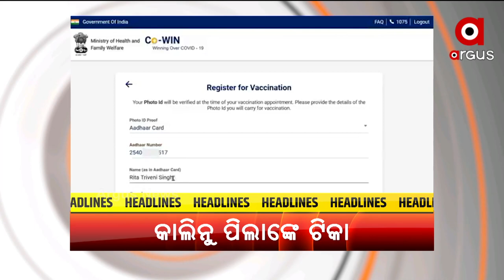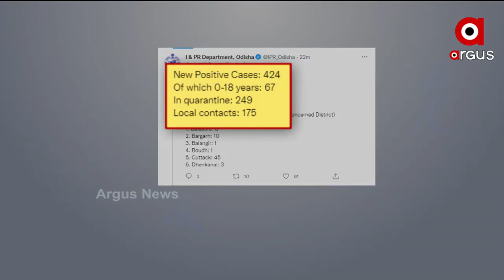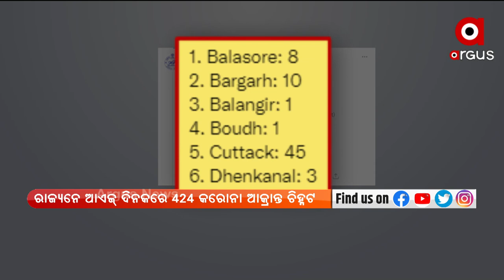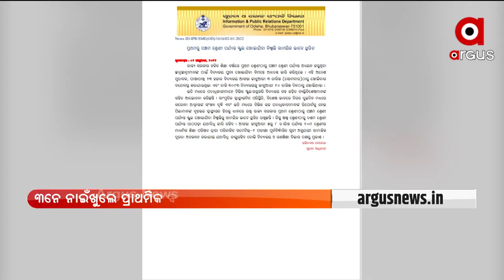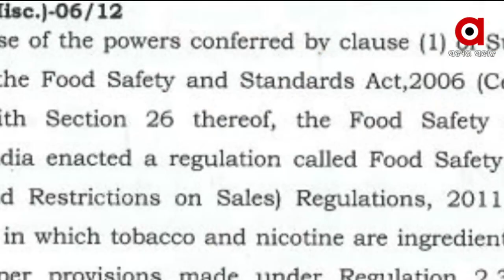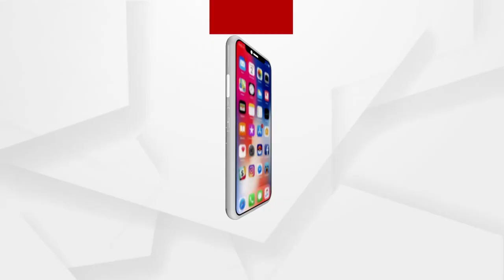Nuakahai Express | 2 Jan 202 2 | Argus News